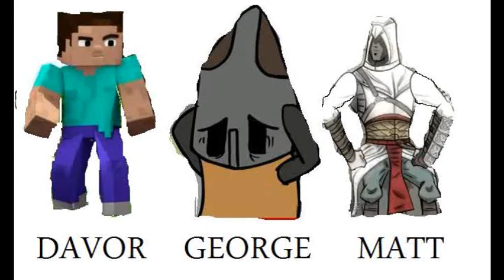Minecraft Whiterun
Wait. It's Whiterun in Minecraft? hell yeah. SWAG YOLO just kiding fuck this shit.